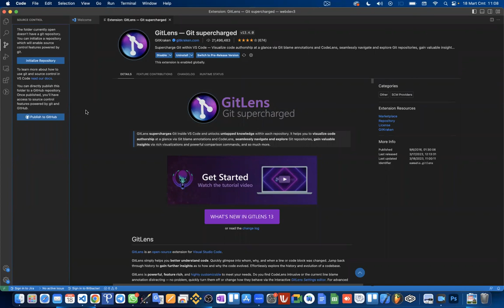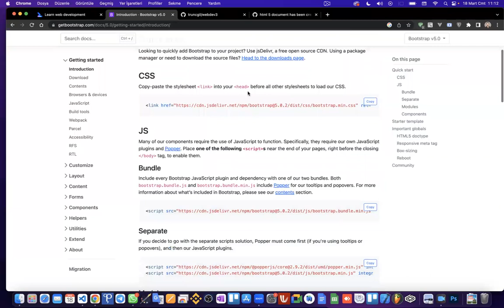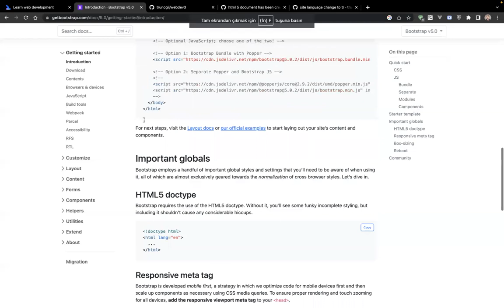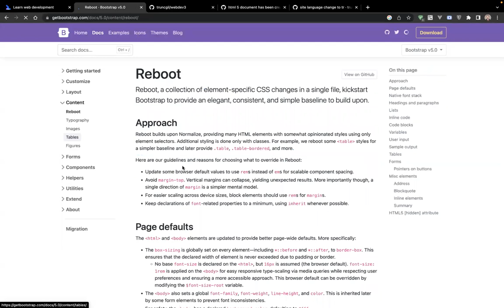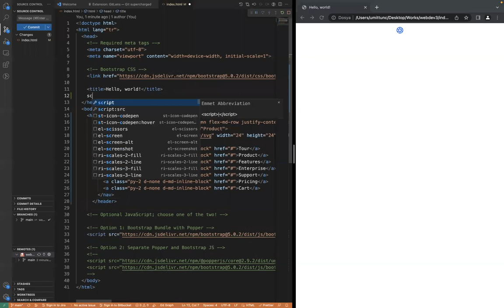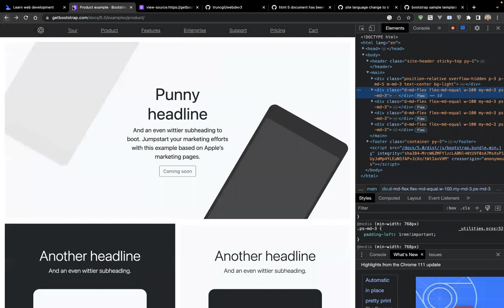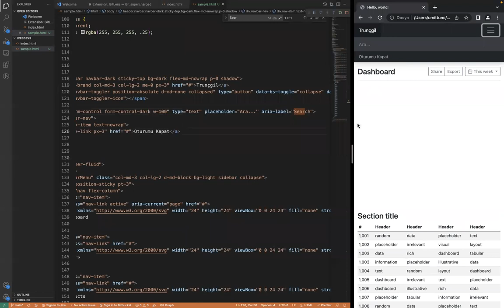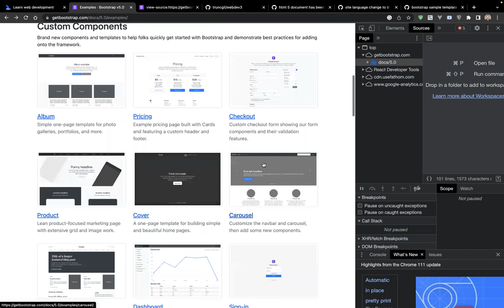03 - Bootstrap'a detaylı başlangıç, hazır "template"ler ile çalışmak